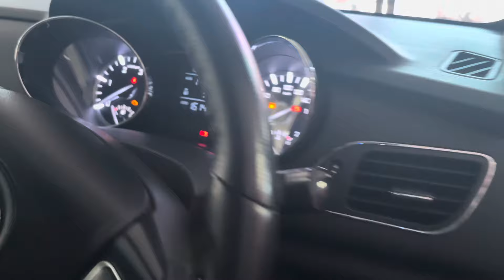2019 JAC D/CAB 1.9 TDI